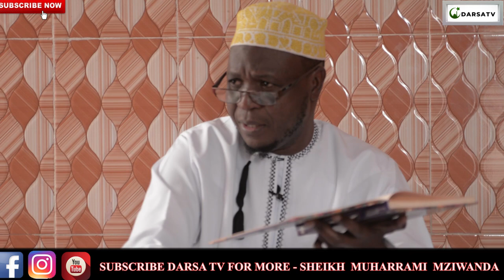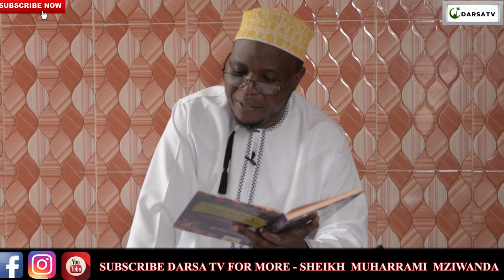Waislam Wanne Wakwanza Kuingia Katika Uislamu/ Waliyotangulia Kuingia Katika Uislam/ Sheikh Mziwanda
Darsa la Sira  Hitoria Ya Mtume Muhammady (S.A.W)  Kwa Sheikh Muharram Mziwanda 2021 akieleza kwa uzuri na ubora wa hali juu kabisa tiizama na endelea kufatilia darsa zetu na usisahau kushare kwa wingi

And
Thanks